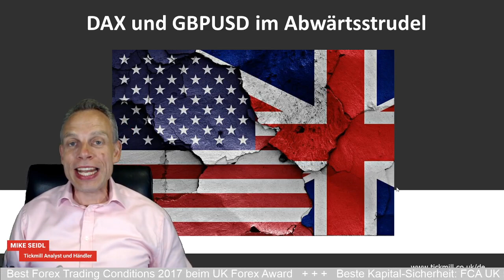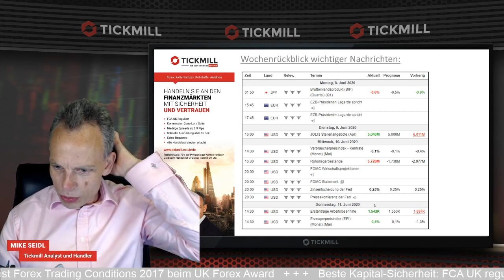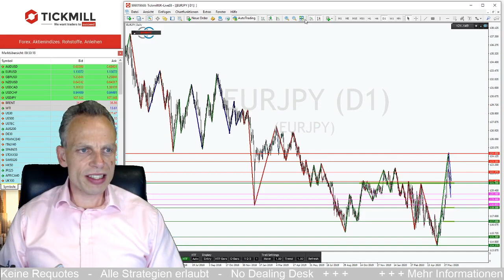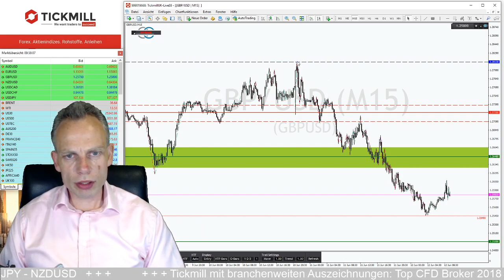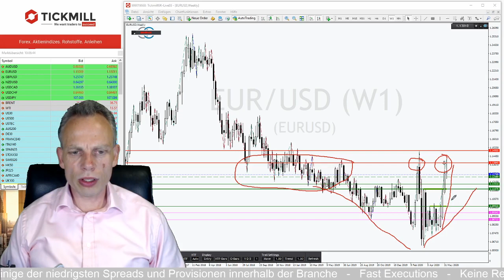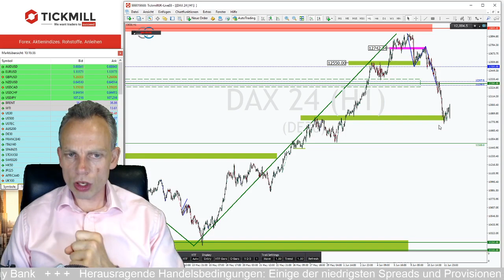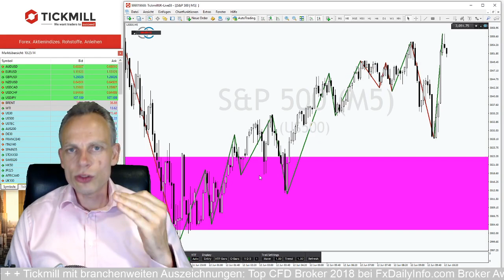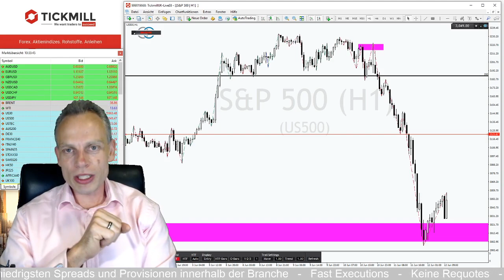Die Party der Bären im DAX und GBPUSD könnte schon bald vorüber sein!